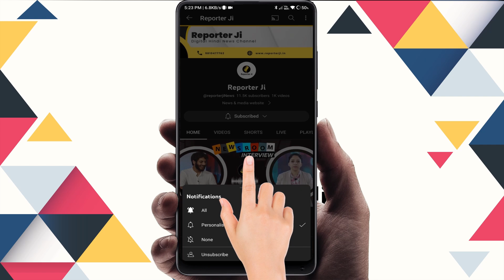MP Election 2023: MP Congress Candidate List। MP Chunav Candidates List। Kamal Nath। Digvijaya Singh